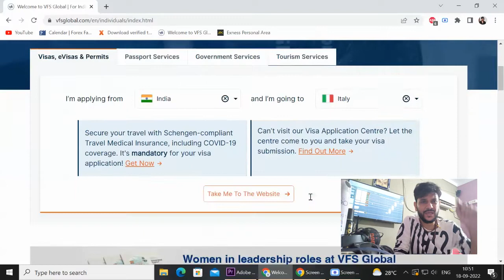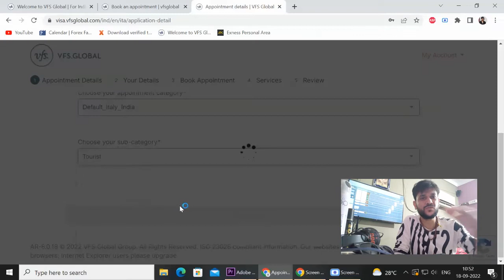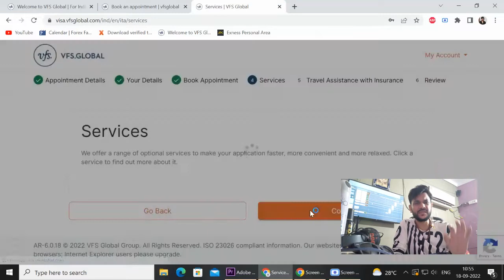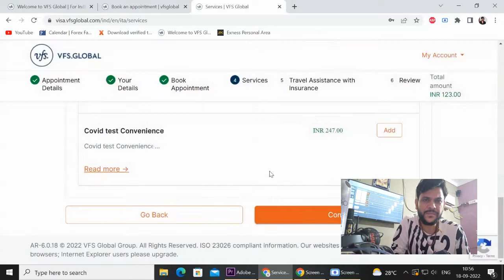online VFS visa application full process 2022-23 | VFS global visa appointment online 2022-2023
this Dhananjay Mukherjee, i am sharing a video about how to  fill online vfs visa application appoint by slot and date.
please do comment if you need any kind of information about tours and travel in Schengen visa and documents related .